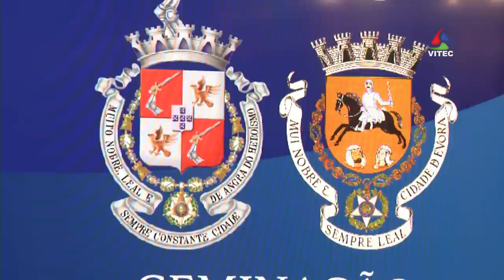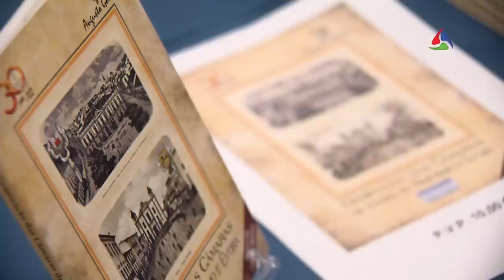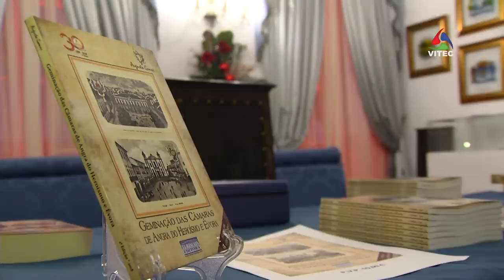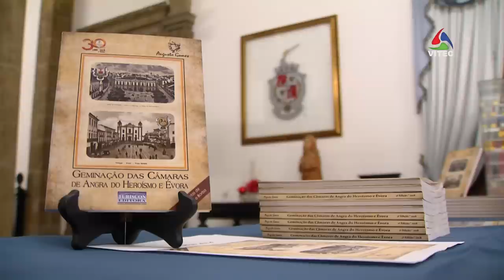Angra e Évora geminadas há 30 anos - Terceira Dimensão 1343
Há 30 anos, Angra do Heroísmo e Évora tornaram-se cidades irmãs. O que mais as une? O Património. A data e as considerações sobre o tema foram assinalados nos Paços do Concelho de Angra do Heroísmo.
Estas foram as duas primeiras cidades portuguesas a obter a distinção de Património Mundial pela UNESCO: Angra do Heroísmo em 1983 e Évora em 1986.